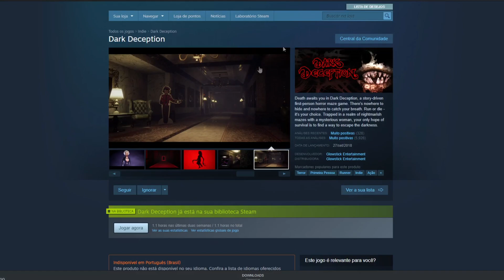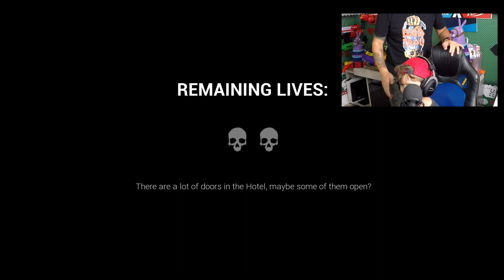JOGUEI DARK DECEPTION E PASSEI MAL (ESSE JOGO E INSANO)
ME APOIE ME APOIE NA LOJA DO FORTNITE COM A TAG: LHAMAROXA

ADQUIRA SEU KIT ROXX COM MEU CUPOM lhamaroxa-10

MEU PC

RIZEN 5 ULTIMA GERAÇÃO MONSTRO
PLACA DE VÍDEO RADEON AMD 5700 RX MONSTRA DEMAIS.
PLACA MÃE B450 GAMER PRIME
32 GB DE RAM
SSD 480
FONTE ELECTRO V2 650W
CPU LHAMA ROXA
MOUSE LOGITECH G403 HERO PRO
TECLADO MECANICO REDDRAGON
HEADSET FORTREK
MONITOR AGON AOC 240HZ 0.5 MS

tag unica!